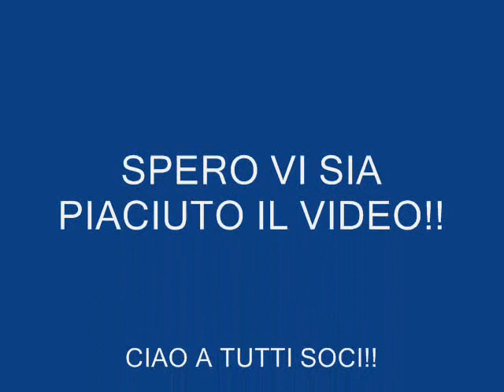BENEDIZIONE TRATTORI 2010!!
benedizione trattori 2010 mezzi john deere same deutz fahr fendt claas new holland steyer landini hurliman fiatagri  case